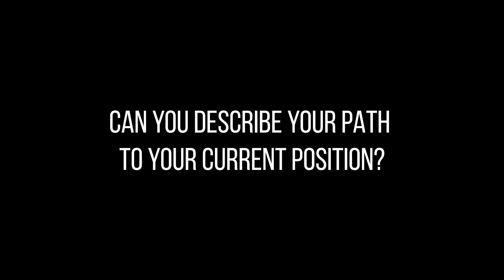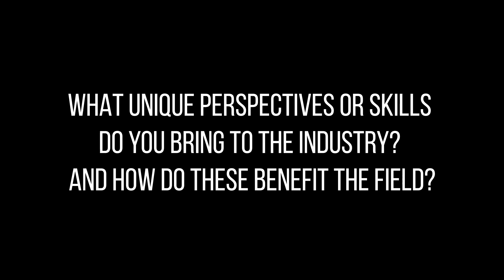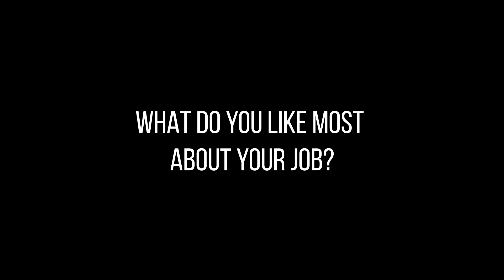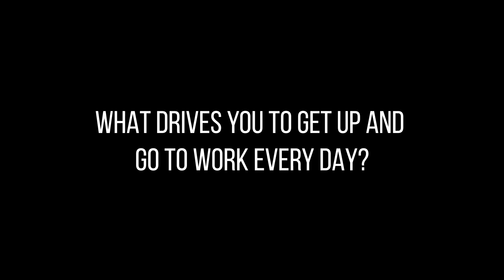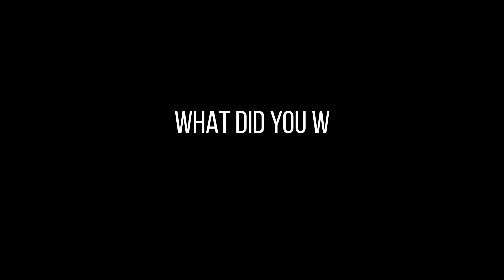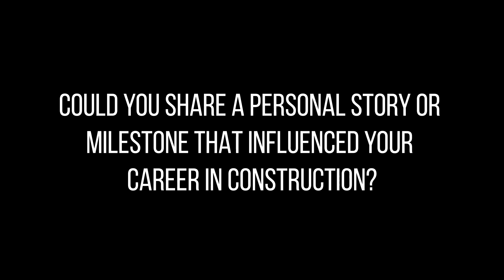Day In A Life - Senior Project Engineer (Scott Heinzelman, Performance Contracting, Inc.)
WWCCA supports signatory contractors in CA, NV, AZ, UT, CO and NM. We support our members by providing resources through networking opportunities, technical services, educational meetings, assisting legislation efforts and much more.